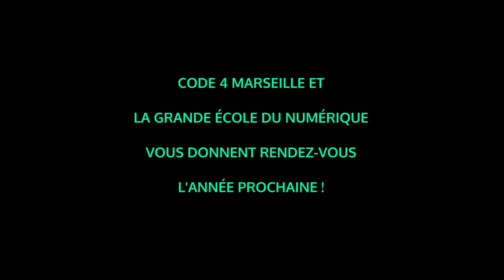Retour sur le Hackathon - Jobdating de Code4Marseille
La Grande Ecole du Numérique est heureuse d'être partenaire de Code4Marseille, une initiative unique qui vise à fédérer les écoles de développement web du territoire marseillais.

L'association regroupe 8 écoles qui proposent des formations labellisées GEN : Le Wagon Marseille, WebForce3, Simplon Marseille, 3WAcademy, Wild Code School, Passerelle Numérique, Coding Academy by Epitech et La Plateforme.

Revivez le Hackathon-Job dating organisé par Code4Marseille sur les îles du Frioul en octobre 2019 !
Pendant une journée et demi des centaines de développeurs et développeuses ont codé des fonctionnalités d'une application de mobilité douce.

La Grande Ecole du Numérique est un réseau de 750 formations numériques sur l'ensemble du territoire français. Vous aussi, formez-vous au numérique ! Retrouvez toutes les informations de la Grande Ecole du Numérique sur notre site Internet